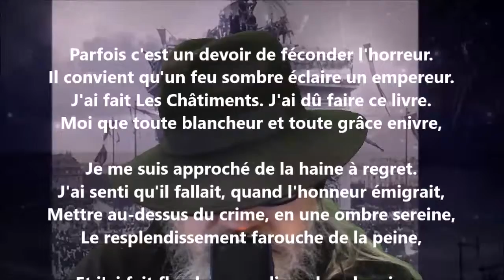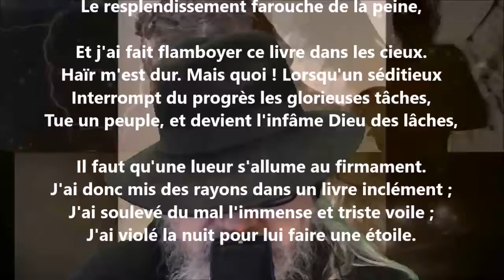Parfois c'est un devoir de féconder l'horreur - Victor Hugo lu par Yvon Jean